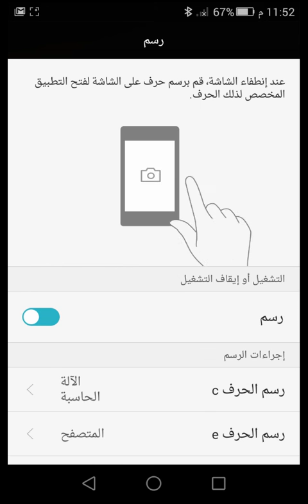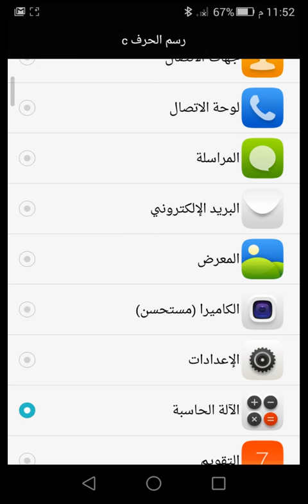طريقة تفعيل ميزة رسم على شاشه جوال